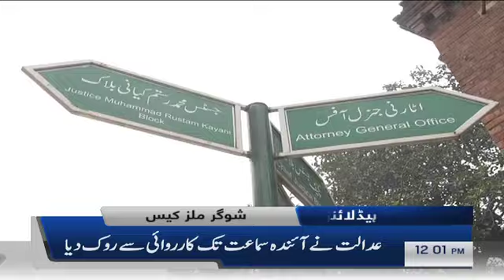Samaa News Headlines 12pm - Sindh 12 Grade kay imtehanat shuru | SAMAA TV